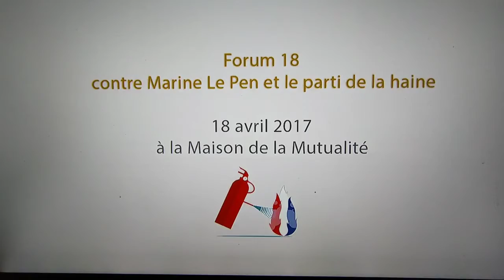333... Caroline mécary (juste quelqu'un de bien)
(Enzo Enzo)"juste quelqu'un de bien"